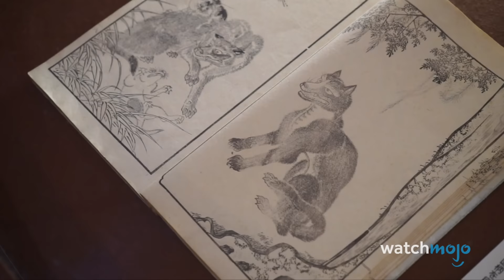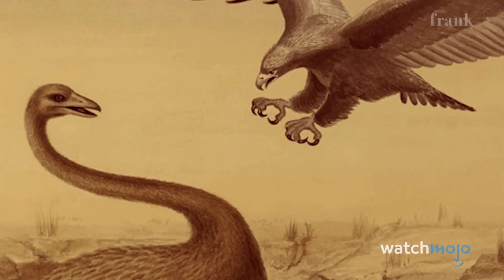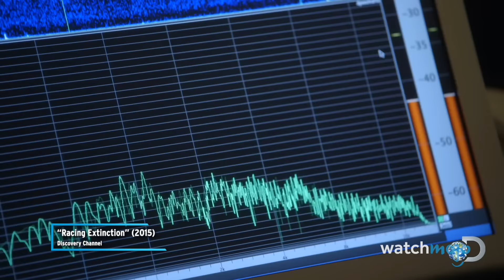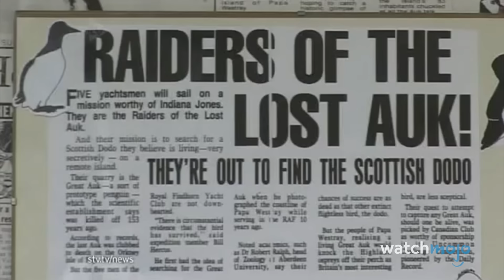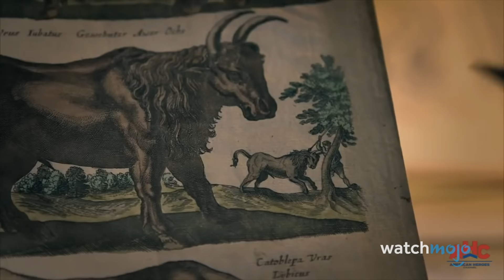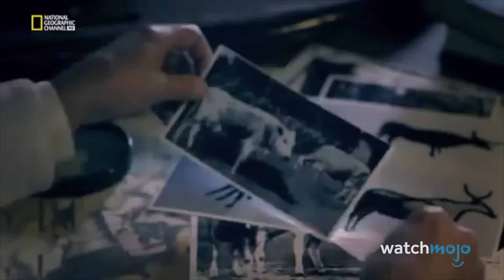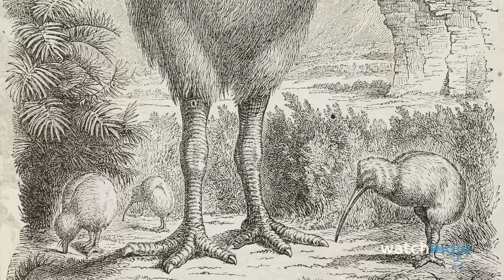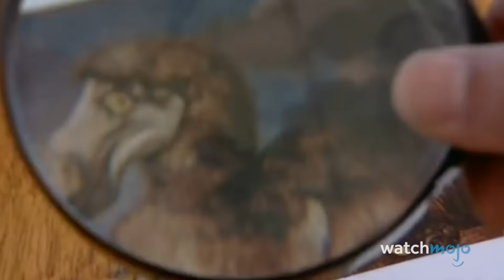Top 30 Extinct Animals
If this list proves anything, it's that humans are truly the planet's apex predator. Welcome to WatchMojo, and today we’re counting down our picks for the species that have disappeared throughout history. Our countdown of extinct animals includes the Barbary Lion, Steller’s Sea Cow, Dire Wolf, Caspian Tiger, Dodo, and more! If you could bring back one extinct animal, which species would you pick? Let us know below!